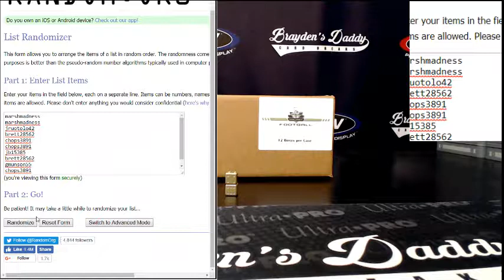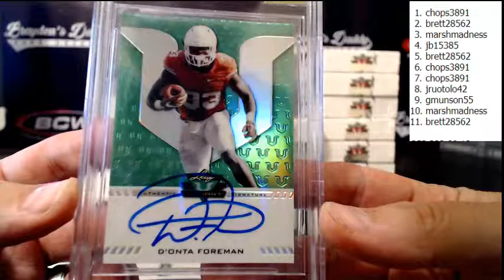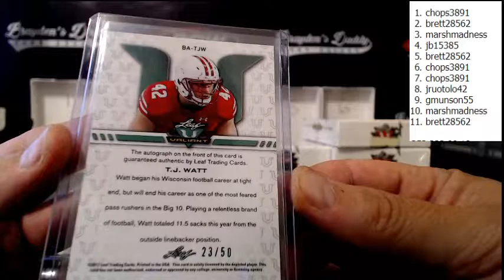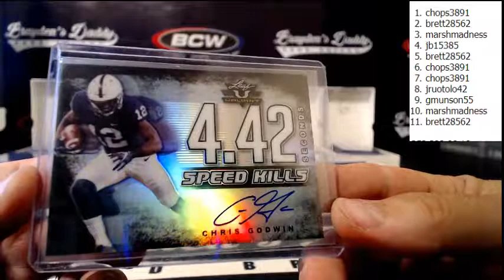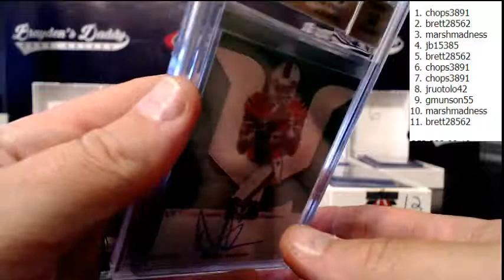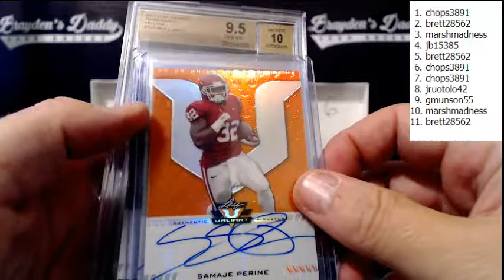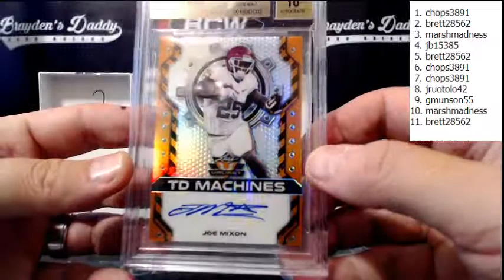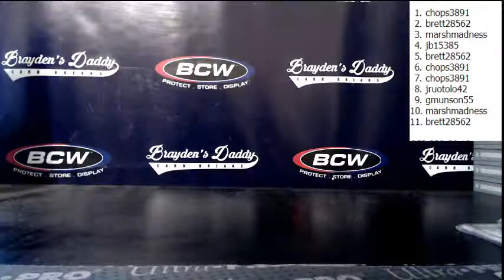2017 LEAF VALIANT FULL CASE DRAFT YOUR BOX BREAK #1 SEPTEMBER 2, 2017